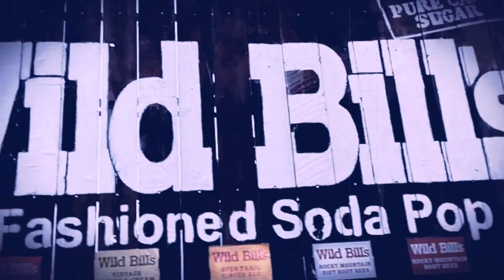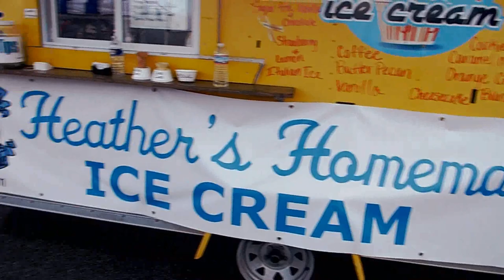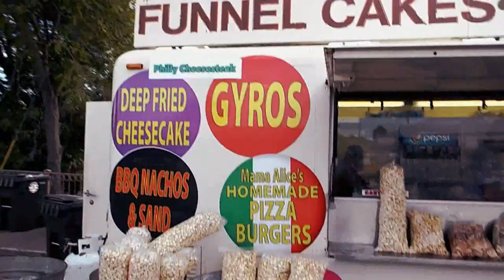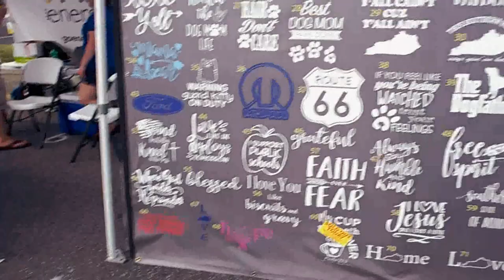Footage of Hopkinsville, Kentucky 2021 Summer Salute W/ TravisTritt Tour Trailer Scene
Music By- Yung Jzzl of Upcoming Album UNSPOKEN2 will be available SOON !